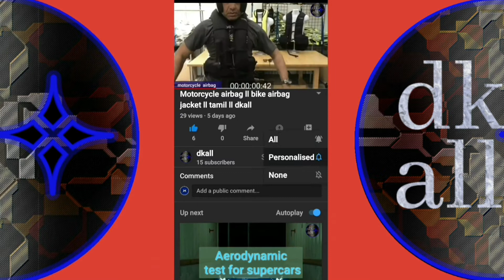TVS zest bs6 specifications and priceing ll price increased to Apache rr 310 and Jupiter ll dkall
If i missed any info please comment

If you have any questions and upgrades please mention in the comment section

Use
Samsung Galaxy a50
Rush editing